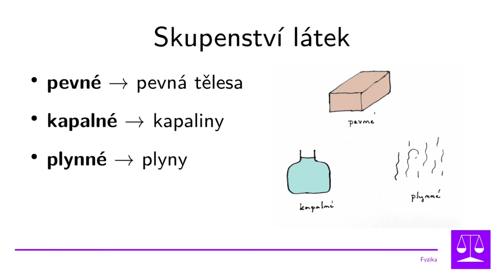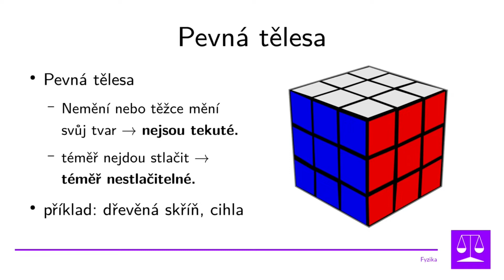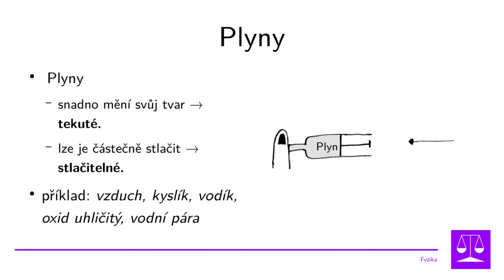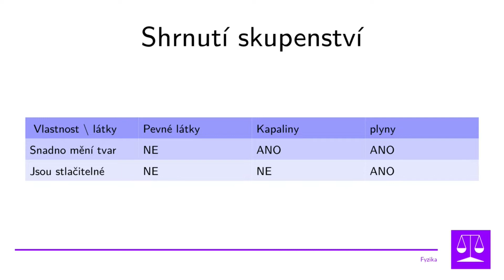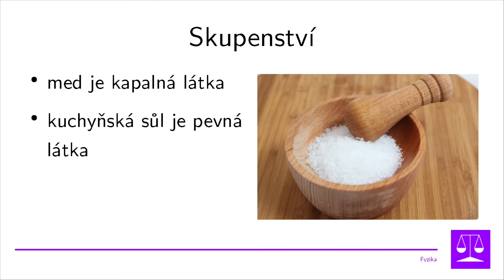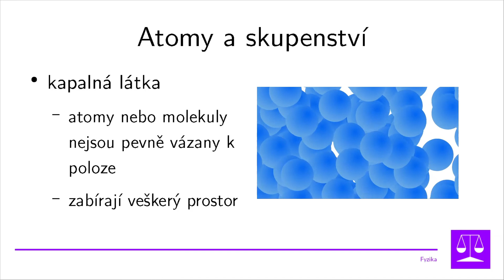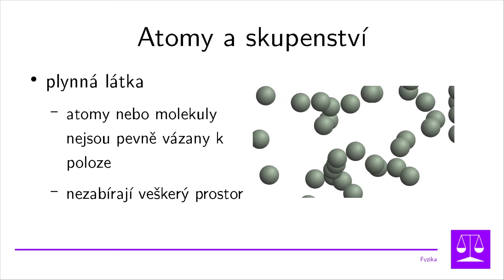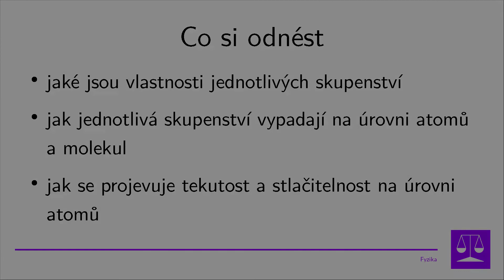Skupenství látek, 6. ročník, Základní stavba látek, Fyzika ZŠ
fyzika V tomto videu si uvedeme jakých skupenství mohou látky nabývat a jak se toto skupenství projevuje na úrovni atomů, kde se atomy stále a nahodile pohybují.

Téma tohoto videa je zařazené do základní stavby látek, která se ve fyzice učí typicky v 6. ročníku ZŠ, nicméně to není pravidlem a závisí na ŠVP školy. Základní stavba látek je společným tématem s chemií, kde se stavba látek vyučuje zpravidla v 8. ročníku ZŠ, nicméně zase závisí na ŠVP školy.

Video je určeno pro žáky základních i středních škol, jejich učitele a rodiče. Toto video z fyziky je určeno zejména pro žáky základní školy. Své si mohou najít i žáci střední školy (Fyzika SŠ). .